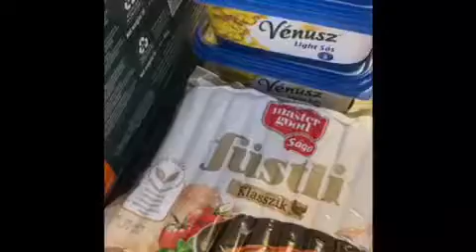Auchan bevásárlás!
Auchan! # HAUL!